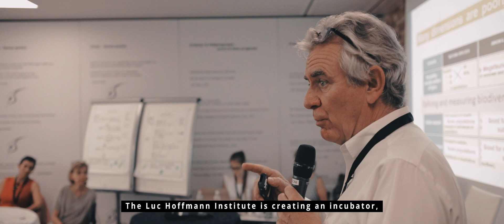Innovating for Life on Earth - the Luc Hoffmann Institute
The environmental challenges we face today can seem daunting and intractable. How to protect the biosphere, balance the needs of humans and the natural world, and shape a sustainable future? These are complex, multi-faceted questions and we need to find better ways to answer them. At the Luc Hoffmann Institute we use our significant expertise and rigorous methodology to interrogate the most pressing threats to life on Earth. We believe that the best solutions arise from a wide range of disciplines, sectors and places so we bring these diverse voices together to turn ideas into tangible action and deliver cohesive new solutions. For more information about the Luc Hoffmann Institute, please